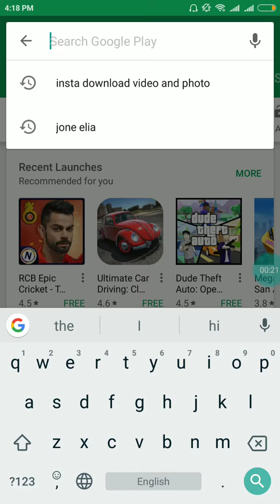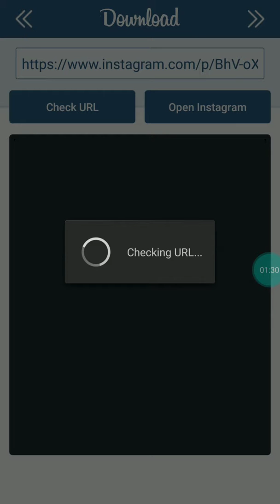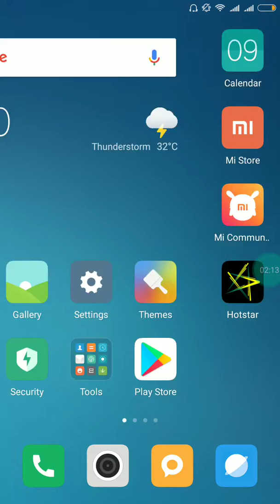How To Download Photos & Videos From Instagram App?